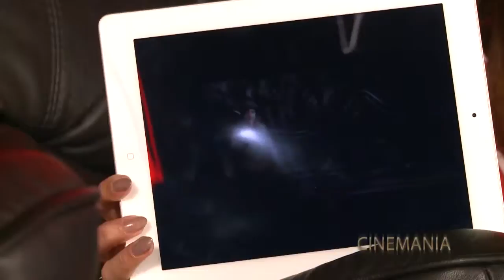®cinemania Eps32 News